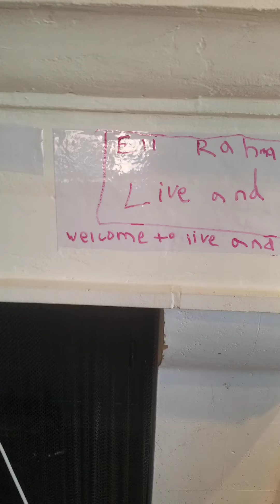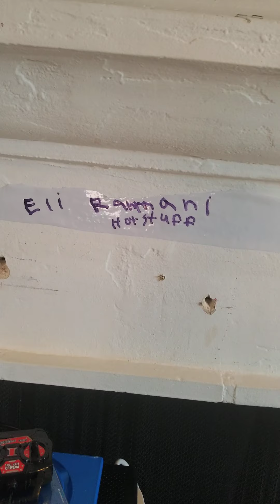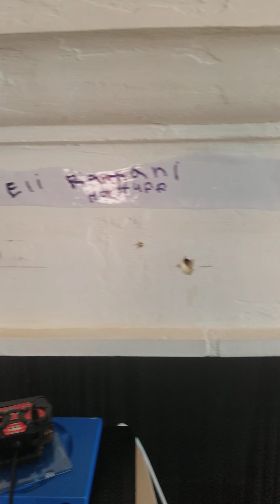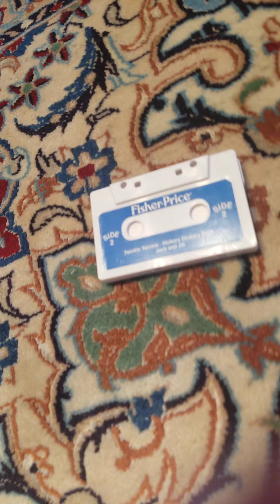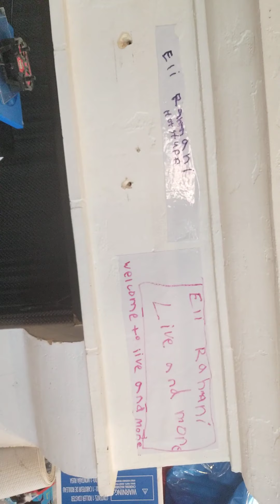Eli rahmani live and more sille 2